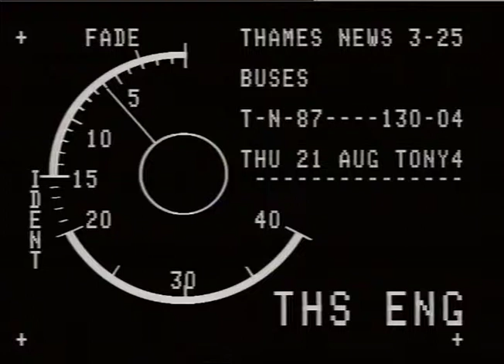STRIKES: Air Traffic Controllers : Spain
STRIKES: Air Traffic Controllers : Spain_x000D_
THAMES NEWS 24.8.87 - DELAYS - 20,00 PASSENGERS DEL